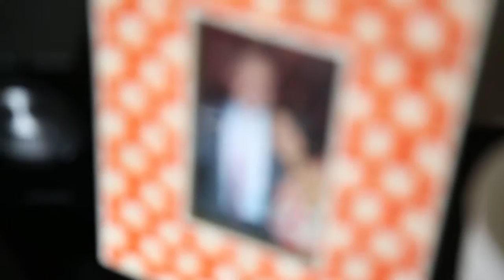Jon and Sara Weitz: 6.13.2015 "Pre-Ceremony Raw Footage"